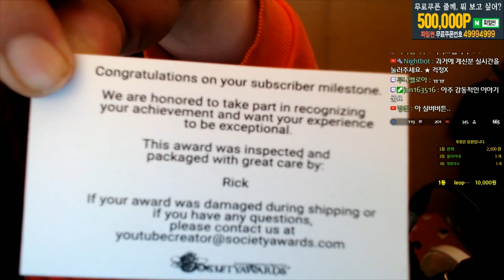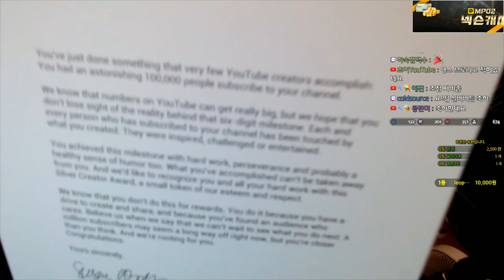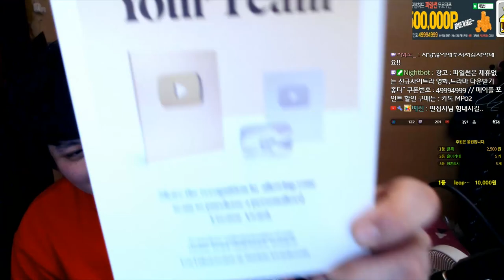드디어 실버버튼을 받았습니다. [메이플스토리 먼치]